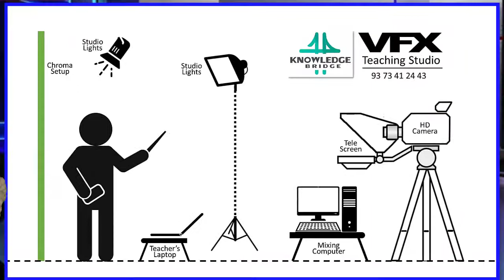Knowledge Bridge VFX Teaching Studio